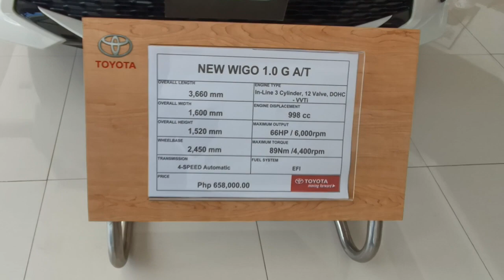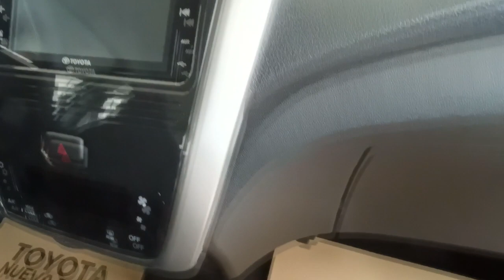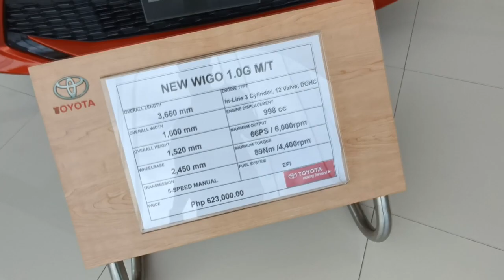TOYOTA WIGO 2020 | GEN 3 | VLOG#8 | GENE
Finally nakuha ko na yung plaka ni Wiggy!
Wigo 2017 Gen2 po ang aking wigo.. Pero ishare ko po sa inyo itong bagong labas na Wigo Gen 3. Sa mga nagbabalak na bumili ng Wigo jan! Panoorin mo muna ito para magkaroon ka ng idea kahit papaano.

Another happy memories na naman ang nadagdag :)

Life is too short mga Boss!
Choose Happiness!
...at magcollect lang tayo ng mga happy memories natin